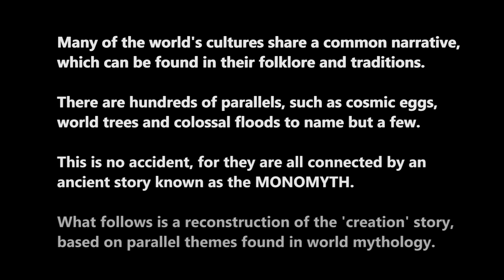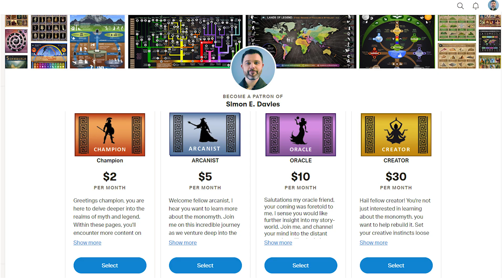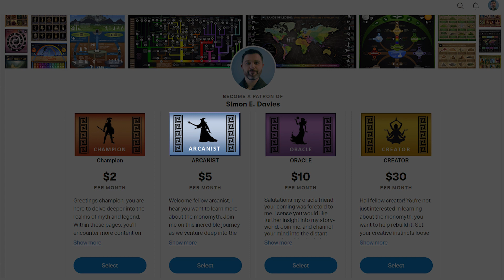Tales of the Monomyth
Many of the world's cultures share a common narrative, which can be found buried in their folklore and traditions. There are hundreds of parallels, such as cosmic eggs, world trees and colossal floods to name but a few. This is no accident, for they are all connected by an ancient story known as the 'monomyth'. What follows is a reconstruction of the 'creation' story, based on parallel themes found in world mythology.